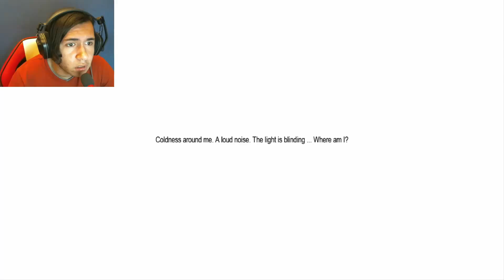Penumbra Twilight Of The Archaic (Part 8) ENDING OH THINK LOOK FEAR SCARY!!!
It is working like add-on, not a standalone modification.

(Download Link)

► Penumbra: Twilight Of The Archaic